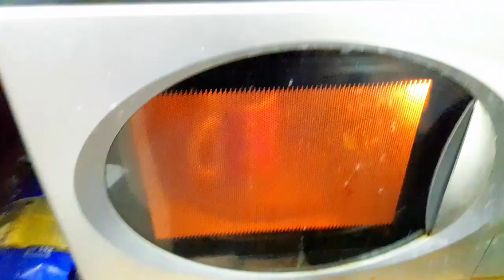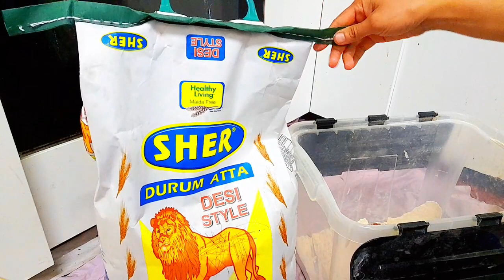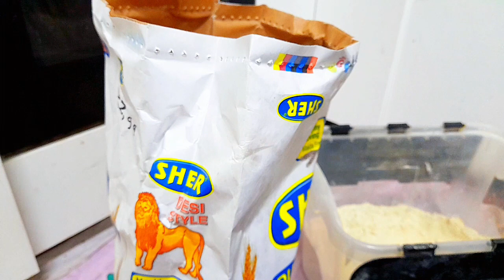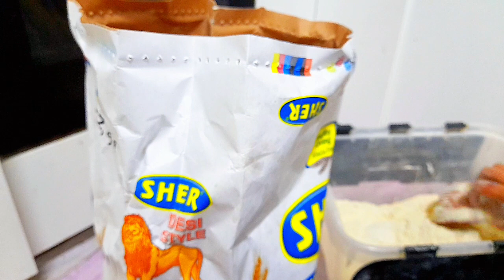Gandum ata or hamari sehat |morning routine |school new session|daily vlogs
Assalamo alaikum
This channel/page is about European lifestyle & vlogs.  Daily routine in europe how is the life in europe? As life of europe is different & difficult it's also busy & independent so there are many advantages living in Europe there's no corruption,  no crime but there are some disadvantages also that we miss our family & street food but overall life in europe is good hope you all like & enjoy my daily routine in europe

F